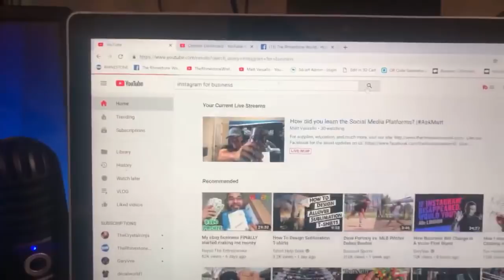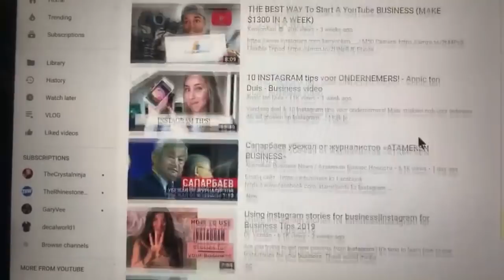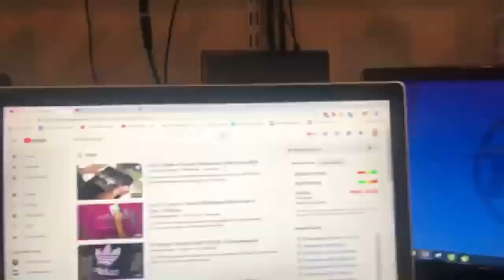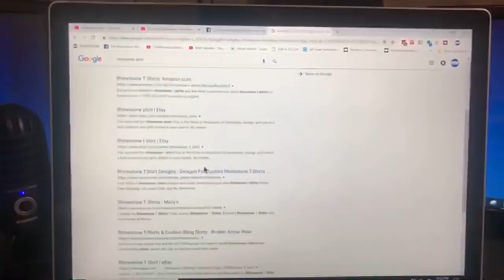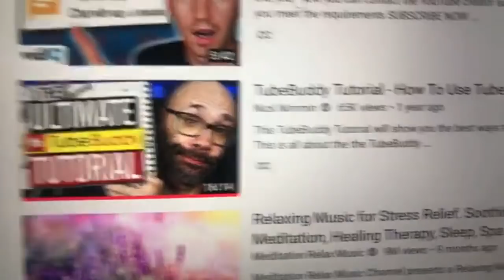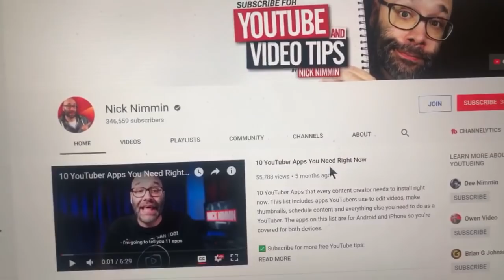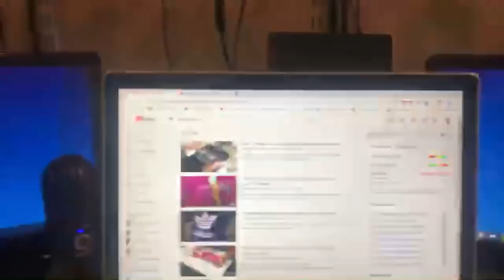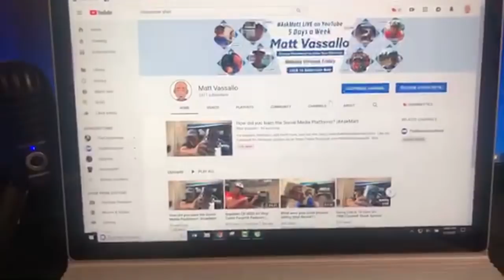How did you learn the Social Media Platforms?